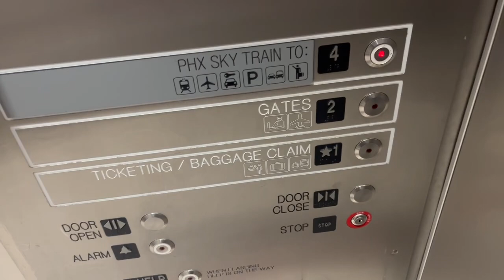KONE Traction Main Elevators at Phoenix Sky Harbor Int’l Airport Terminal 3 - Phoenix AZ